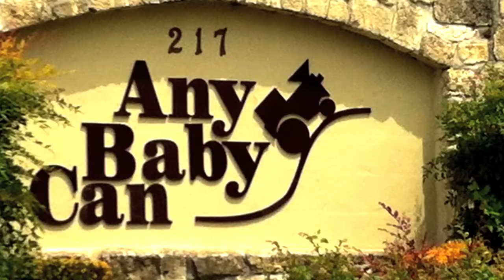Testimonial for Employer Flexible/Any Baby Can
What made you choose a PEO?